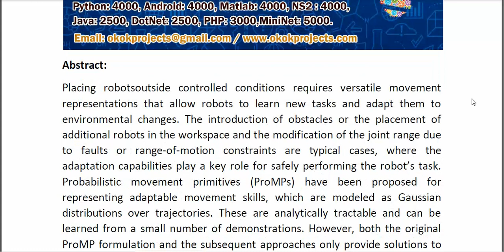Constrained Probabilistic Movement Primitives for Robot Trajectory Adaptation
* Complete Source Code
* Complete Documentation
* Complete Presentation Slides
* Flow Diagram
* Database File
* Screenshots
* Execution Procedure
* Readme File
* Video Tutorials
* Supporting Softwares
Support Specialization
* 24/7 Support
* Ticketing System
* Voice Conference
* Video On Demand
* Remote Connectivity
* Document Customization